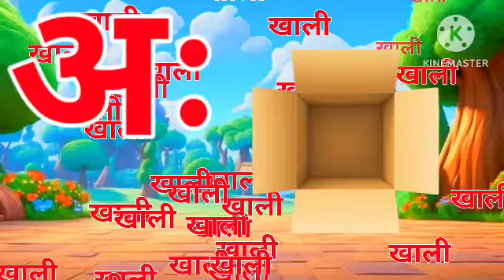अ से अनार, आ से आम,हिंदी वर्णमाला,अआइईउऊ,क से कबूतर,a se anar,aa se aam,हिंदीस्वरब्यंजन,kidssong,43